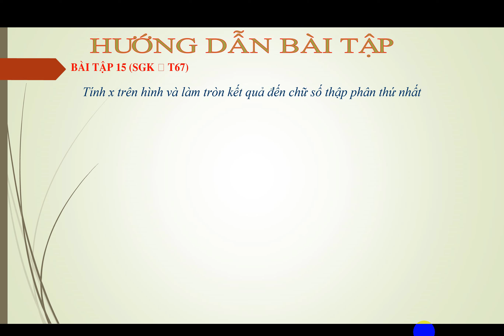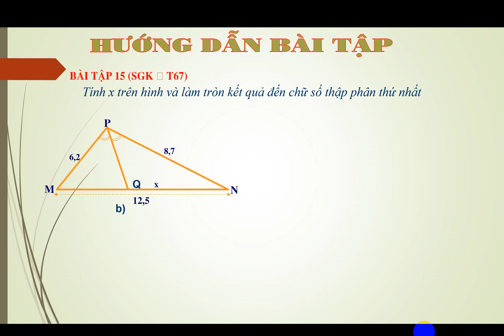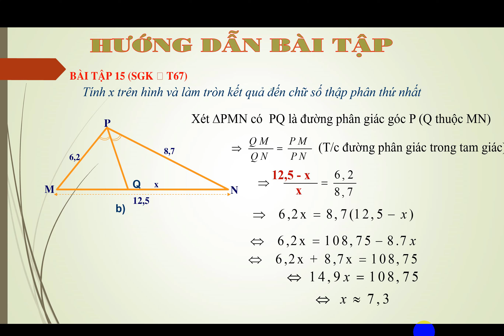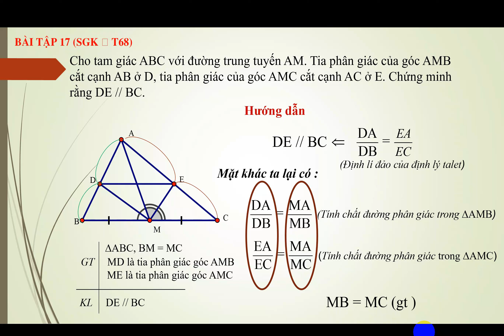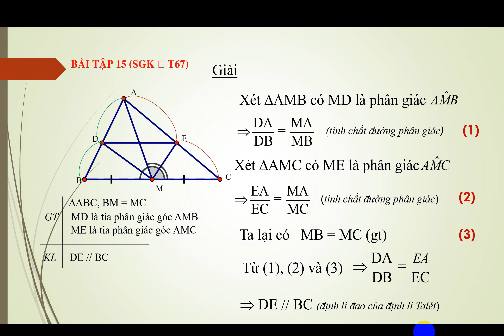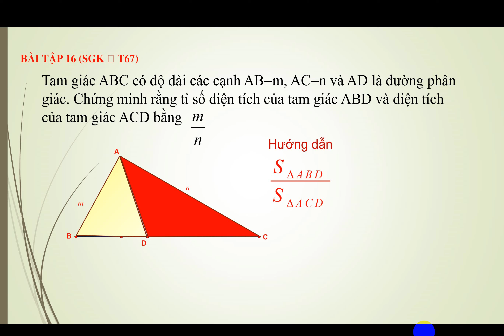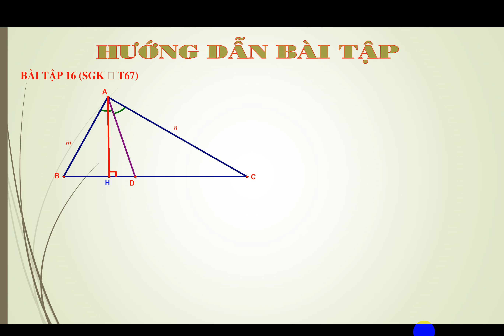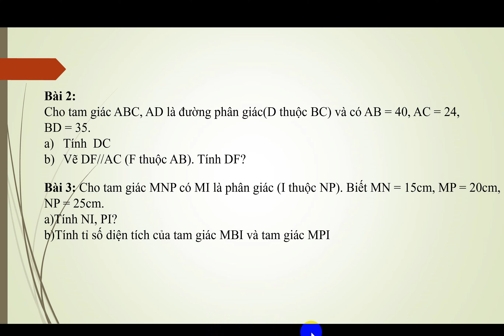Tuần 23_ Chủ đề 4_Luyện tập tính chất đường phân giác trong tam giác